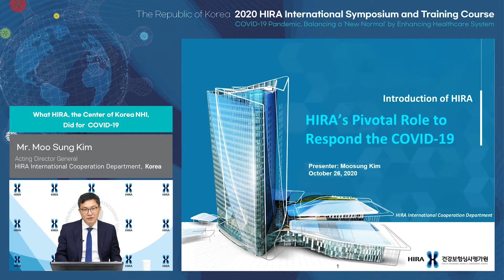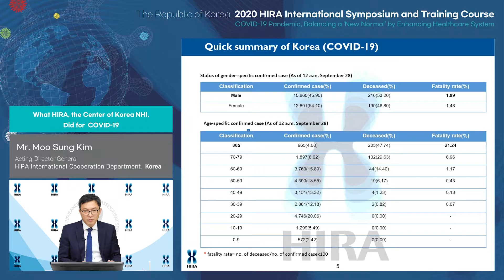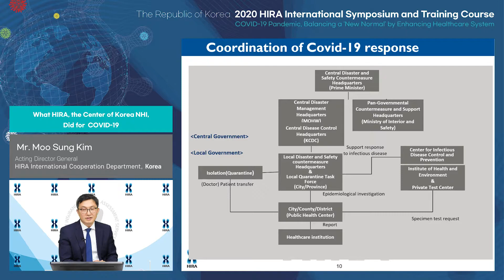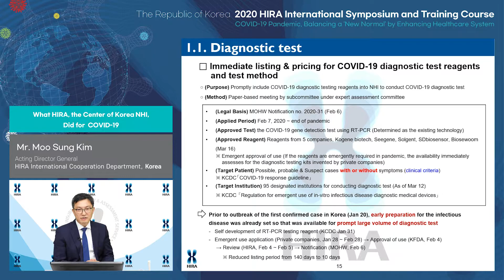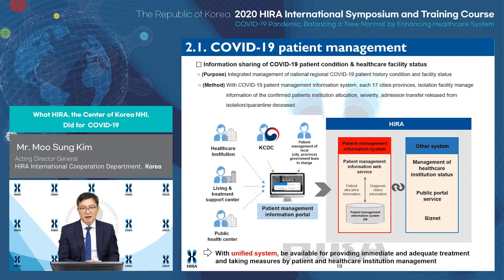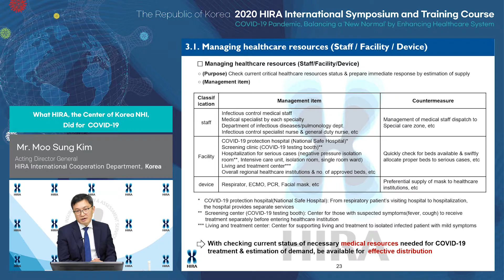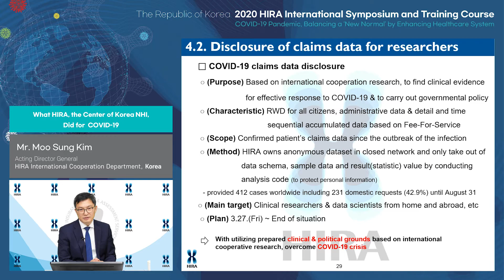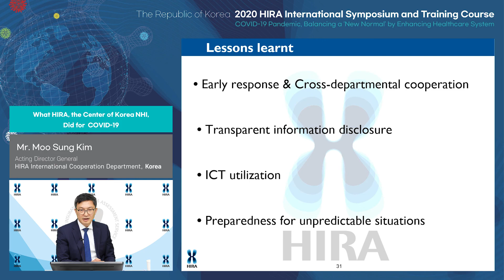[2020년 국제심포지엄 및 연수과정] What HIRA, the Center of Korea NHI, Did for COVID-19